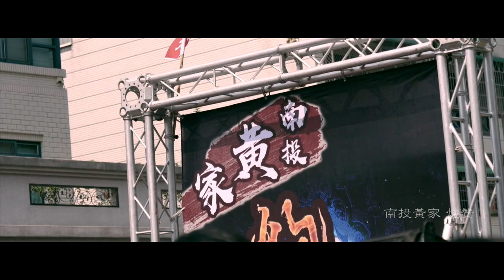戊戌年『草屯盧家』吳府千歲回駕本家奉安寶座大典(回駕本家篇)